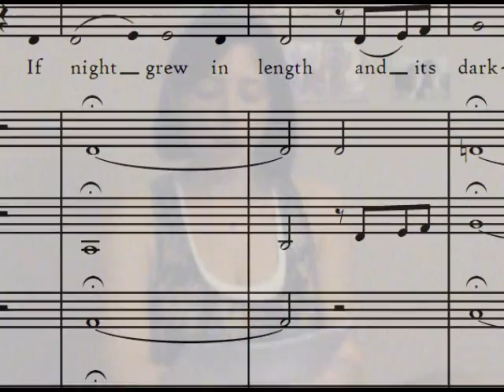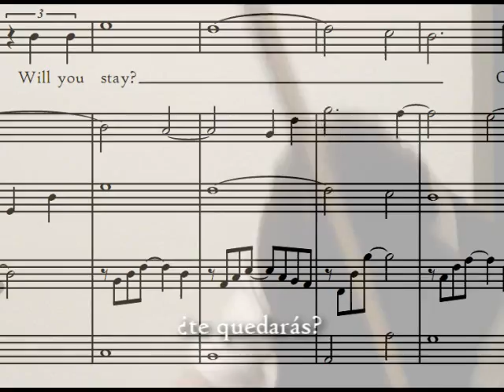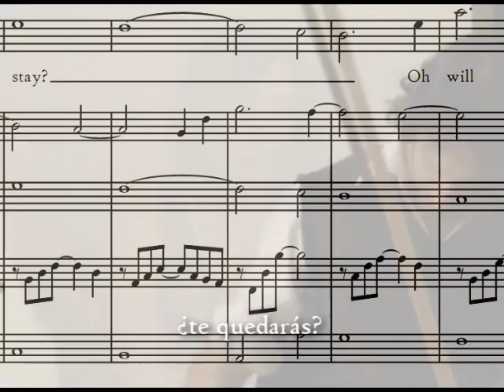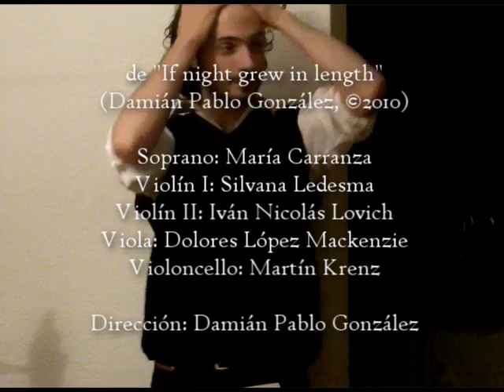Damián Pablo González: If night grew in length, op.15 (adelanto)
Primera de las 3 canciones para soprano y cuarteto de cuerdas que conforman la obra "If night grew in length" (si la noche si hiciera más larga), op. 15, de Damián Pablo González.

Esto es un adelanto, la obra completa y mejor filmada será publicada a fines de Marzo.

Soprano: María Carranza
Violín I: Silvana Ledesma
Violín II: Iván Nicolás Lovich
Viola: Dolores López Mackenzie
Violoncello: Martín Krenz
Dirección: Damián Pablo González